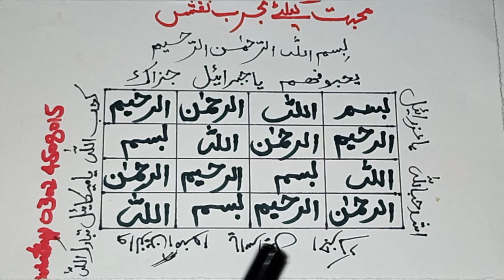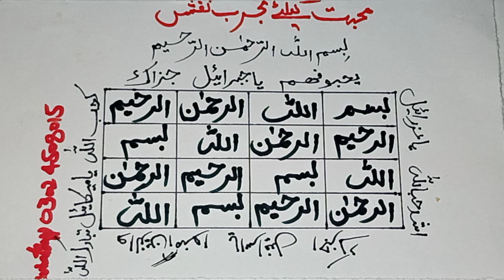Mohabat ka Mujarab ur Tez tareen naqsh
kaamil yaqeen ur namaz k pabandi zaruri